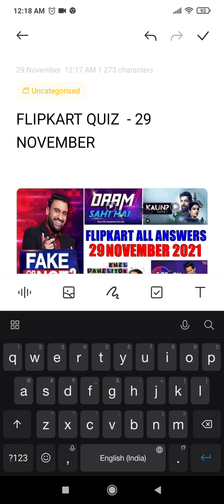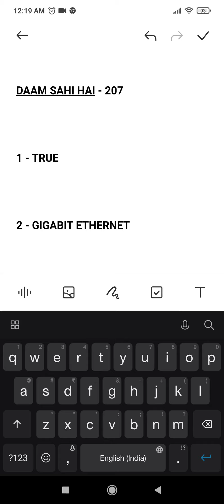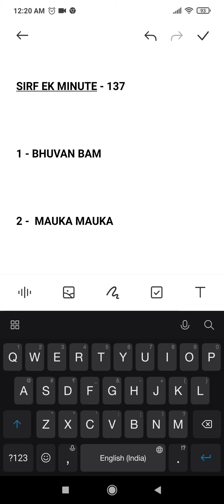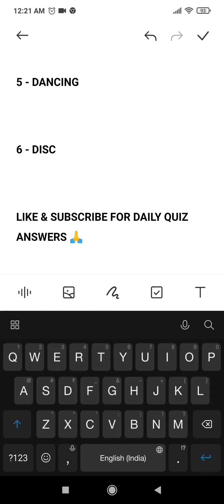Flipkart Quiz Answers Today | 29 November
Peace 💜

1. Rs.2100 Gift Vouchers For 210 Winners.
2. Rs.50 Gift Vouchers For 3210 Winners.
3.  Supercoins For Remaining Winners.

Topics Covered :-

flipkart 29 november quiz answers
pathania brothers flipkart
pathania brothers
flipkart quiz
flipkart
quiz